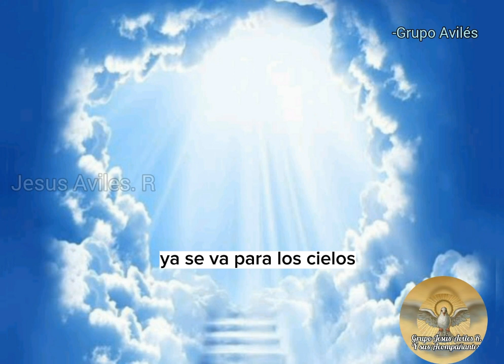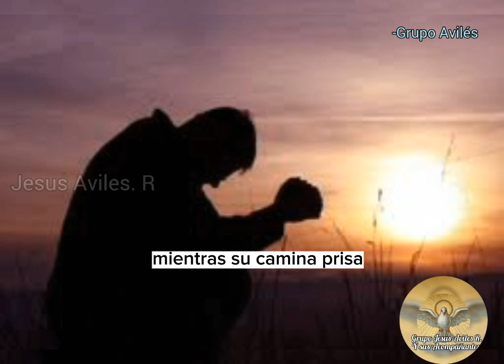Alabanza "Nuestra Madre Seva Al Cielo" - Grupo Jesús Aviles Y sus Acompañantes.Official